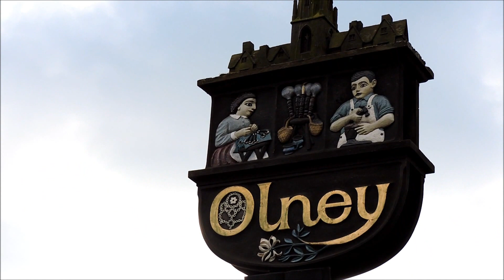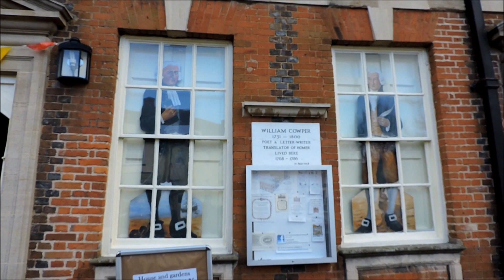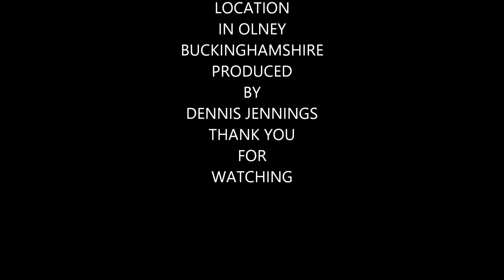Olney Market and Town#Buckinghamshire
This Beautiful Market Town is well worth a visit